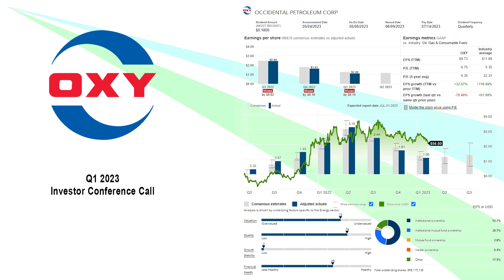$OXY Occidental Petroleum Corp. Q1 2023 Earnings Conference Call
05/09/2023
Occidental Petroleum Corporation, together with its subsidiaries, engages in the acquisition, exploration, and development of oil and gas properties in the United States, the Middle East, North Africa, and Latin America. It operates through three segments: Oil and Gas, Chemical, and Midstream and Marketing. The company's Oil and Gas segment explores for, develops, and produces oil and condensate, natural gas liquids (NGLs), and natural gas. Its Chemical segment manufactures and markets basic chemicals, including chlorine, caustic soda, chlorinated organics, potassium chemicals, ethylene dichloride, chlorinated isocyanurates, sodium silicates, and calcium chloride; and vinyls comprising vinyl chloride monomer, polyvinyl chloride, and ethylene. The Midstream and Marketing segment gathers, processes, transports, stores, purchases, and markets oil, condensate, NGLs, natural gas, carbon dioxide, and power. This segment also trades around its assets consisting of transportation and storage capacity; and invests in entities. Occidental Petroleum Corporation was founded in 1920 and is headquartered in Houston, Texas.